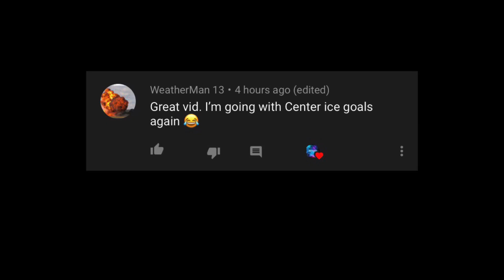NHL Center Ice Goals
Sc: SeanTunney54